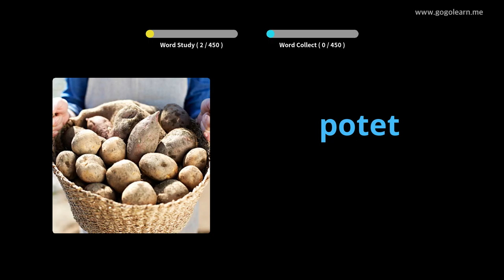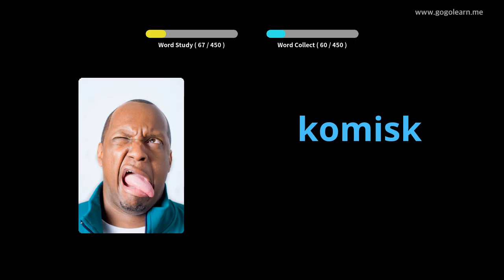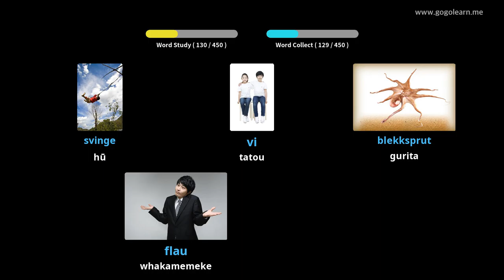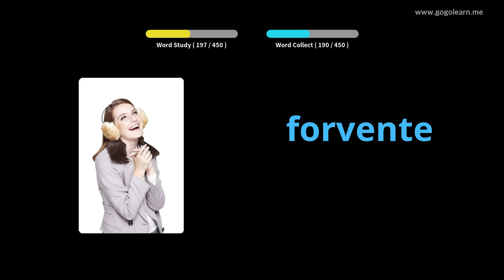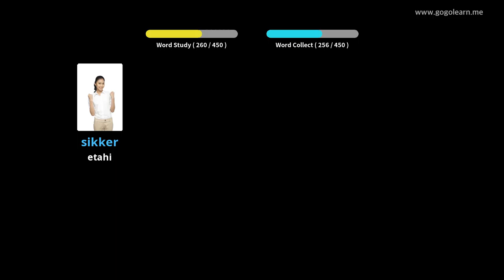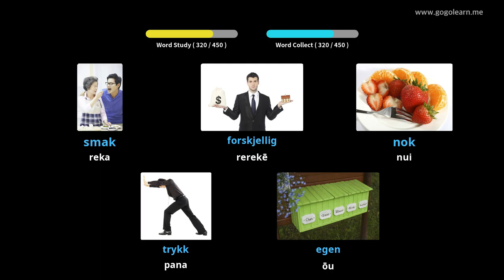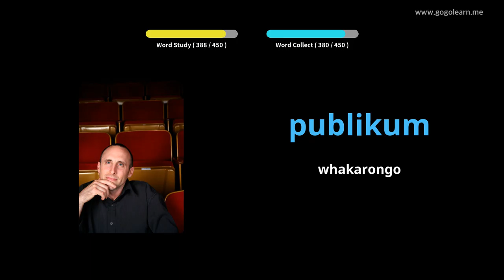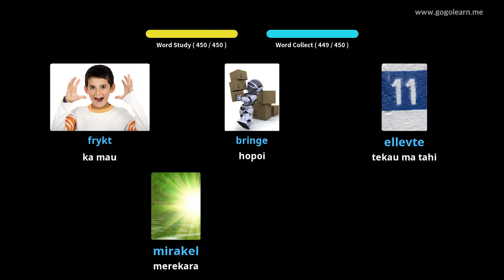Kura kura tuatahi pakeha | Golearn